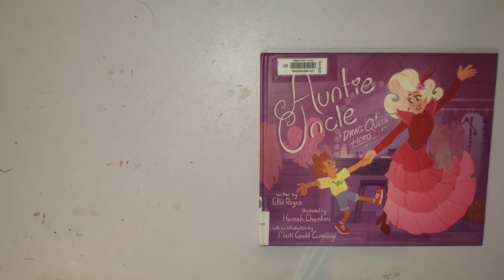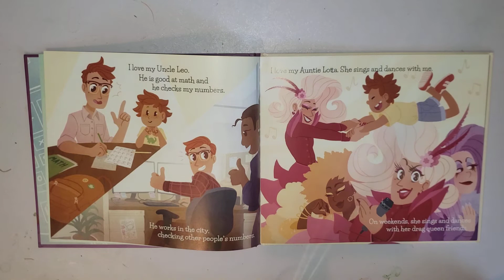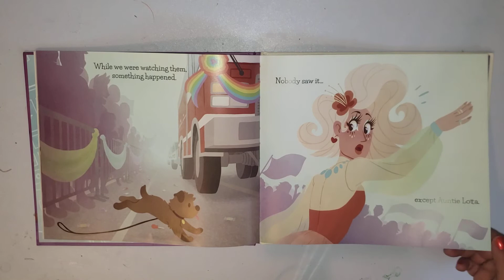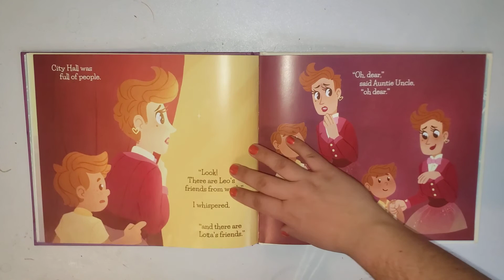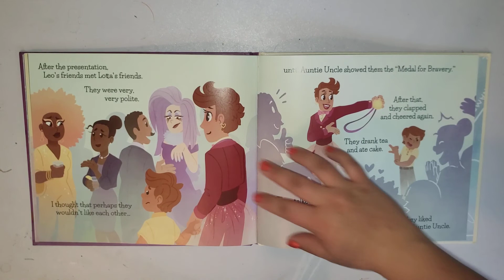Auntie Uncle Drag Queen Hero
Read by Ms.Wingert (She/her/hers) as a Milestone School celebration of Pride Week!

Author: Ellie Royce
Illustrated by: Hannah Chambers
Publisher: POW! 2020
Borrowed from: Regina Public Library